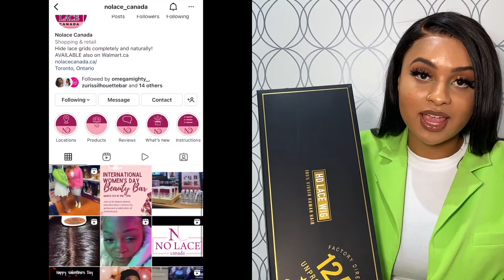International Women's Month Giveaway!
Happy International Women’s Month! In honour of the the many women who we service, we’re hosting a huge giveaway.

We are giving away a @sensationnel_hair HD Lace Human Hair Wig, 15 mL & 5mL @nolace_canada wig concealer, and custom colour by hairstylist @shenshead (Value of over $700)

How to enter:
Follow @clorebeauty, @nolace_canada & @shenshead on Instagram
Like our International Women's Day giveaway post (linked below) and comment “why you are proud to be a woman.”

The deadline to enter is March 31st @4PM via Instagram live.

Good Luck! We’re super excited to hear from you.💕💕💕

- Cloré Marketing Team

Cloré FAQ's

A: We are located within the GTA in Ontario, Canada. With locations in Ottawa and Hamilton as well.

Q: What products do you offer?
A: We offer a range of products including but not limited to Wigs, Hair Extensions, Hair and Skin Care, and Makeup

Q: How can I join the Cloré team?